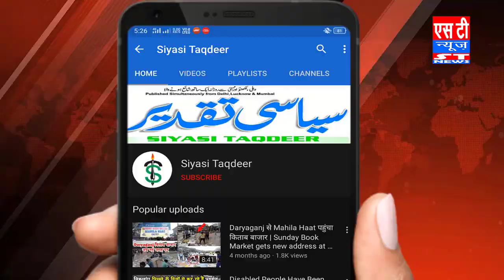S.k.v. चश्मा बिल्डिंग एनुअल डे